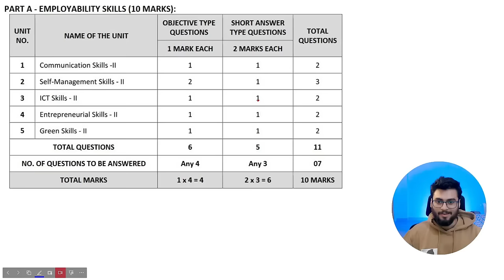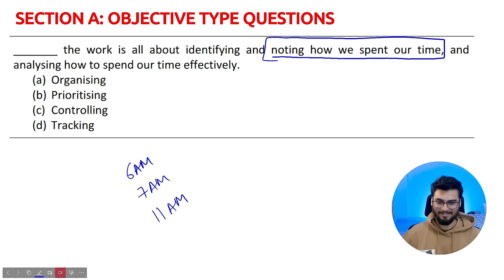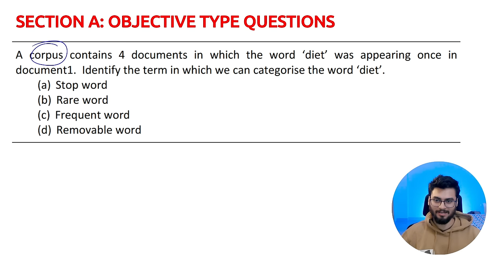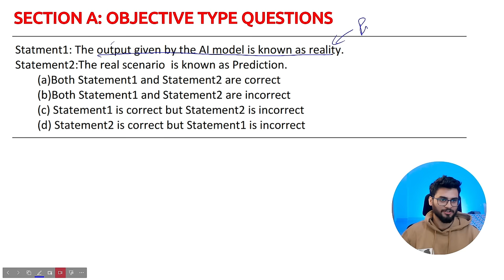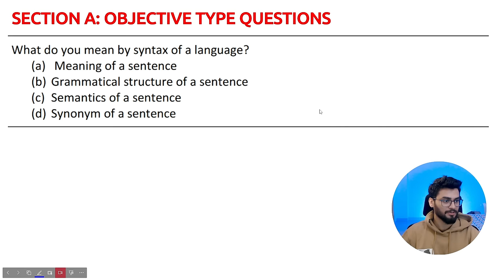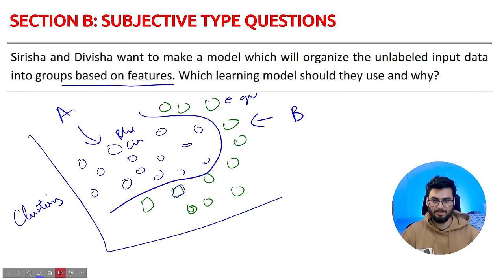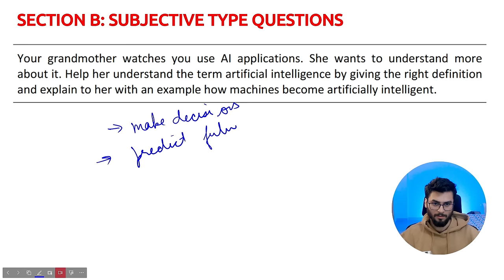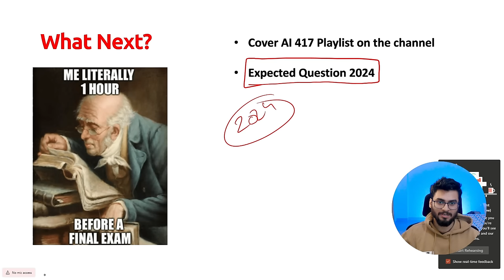How to SOLVE Artificial Intelligence CBSE Sample Paper 2024 | AI 417 | Class 10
Welcome to the channel where we try to make things easier for you!

Topics and Sessions are available for CBSE classes 10-12:

- ARTIFICIAL INTELLIGENCE
- INFORMATION TECHNOLOGY
- INFORMATICS PRACTICES
- COMPUTER APPLICATIONS
- COMPUTER SCIENCE